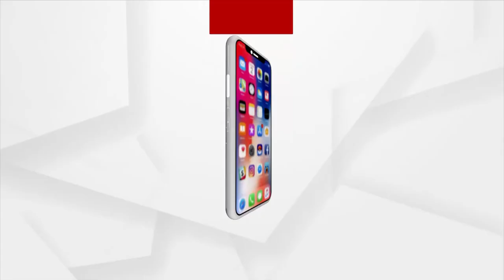Priminister took part in a joint meeting of Chief Ministers and Chief Justice's high court.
ମୁଖ୍ୟମନ୍ତ୍ରୀ ଓ ଉଚ୍ଚ ନ୍ୟାୟାଳୟ ମୁଖ୍ୟ ବିଚାରପତି ସଂଯୁକ୍ତ ସମ୍ମିଳନୀ। ସମ୍ମିଳନୀକୁ ଉଦଘାଟନ କଲେ ପ୍ରଧାନମନ୍ତ୍ରୀ ନରେନ୍ଦ୍ର ମୋଦି। ନୂଆଦିଲ୍ଲୀର ବିଜ୍ଞାନ ଭବନରେ ବିଭିନ୍ନ ରାଜ୍ୟର ମୁଖ୍ୟମନ୍ତ୍ରୀ ଓ ଉଚ୍ଚ ନ୍ୟାୟାଳୟର ମୁଖ୍ୟ ବିଚାରପତିମାନଙ୍କ ସଂଯୁକ୍ତ ସମ୍ମିଳନୀ ଅନୁଷ୍ଠିତ ହୋଇଯାଇଛି।